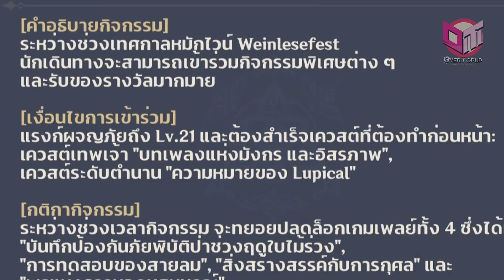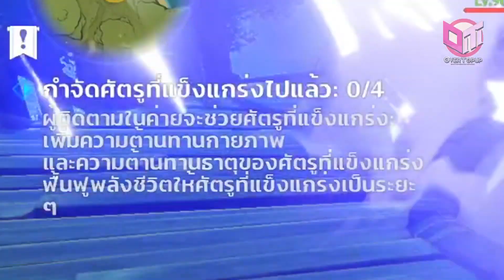ไกด์กิจกรรม "บทเพลงสั่นไหวในใบแก้ว" กิจกรรมใหญ่ Patch 3.1 *** แจกหอกฟรี! *** - Genshin Impact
ไกด์กิจกรรม "บทเพลงสั่นไหวในใบแก้ว" กิจกรรมใหญ่ SUMERU 3.1 *** แจกหอกฟรี! *** - Genshin Impact

Timestamps
00:00 ภาพรวมของกิจกรรม
00:44 เงื่อนไขการเข้าร่วมกิจกรรม + เนื้อเรื่อง
01:18 กิจกรรม บันทึกป้องกันภัยพิบัติป่าช่วงฤดูใบ้ไม้ร่วง
02:20 กิจกรรม การทดสอบของสายลม
03:10 กิจกรรม สิ่งสร้างสรรค์กับการกุศล
03:28 กิจกรรม พรแห่งความอุดมสมบูรณ์
03:44 ของรางวัลของกิจกรรมและอื่น ๆ

[フリーBGM DOVA-SYNDROME / FREE BGM DOVA-SYNDROME]